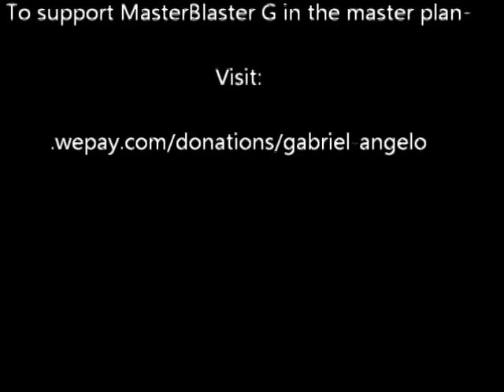Gabriel Angelo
Description